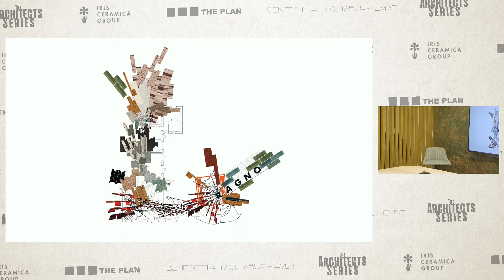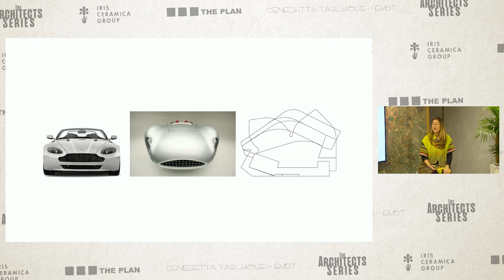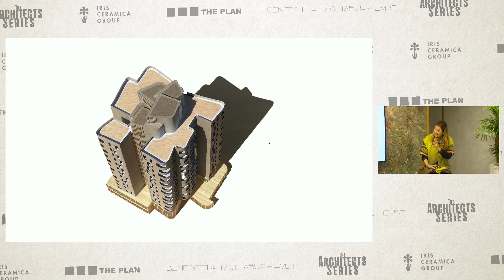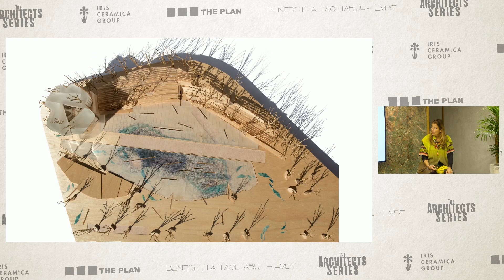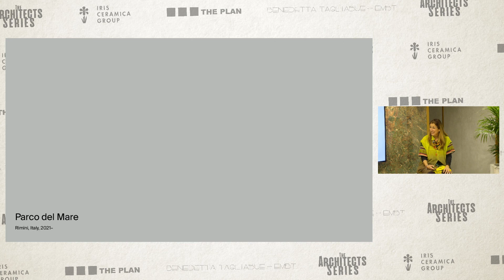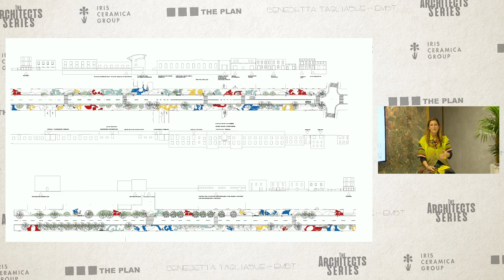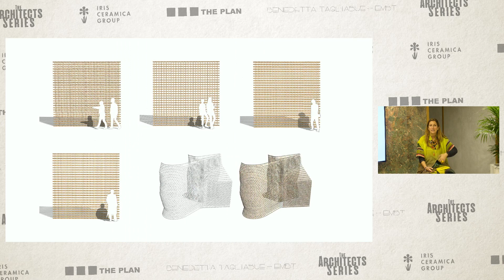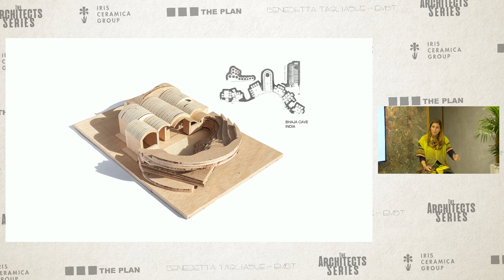2023 - Iris Ceramica Group Barcelona - Lecture by Benedetta Tagliabue “EMBT’s recent projects”